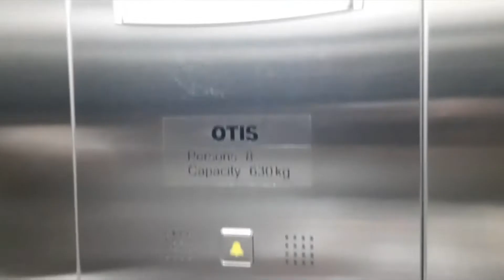Maldive/Hotel Arena, cel mai bun hotel din insula Maafushi/200$ pe noapte!